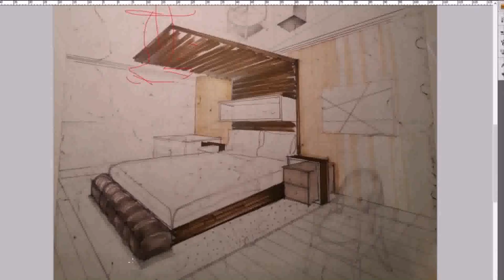Master Bedroom Design Drawings